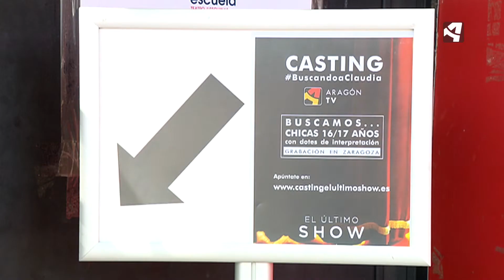Empieza el casting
El casting ha comenzado. Ayer vimos a las primeras aspirantes a interpretar a Claudia. Si tienes entre 16 y 17 años puedes apuntarte a las pruebas de selección